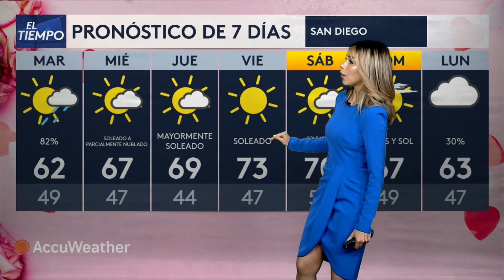Este es el estado del tiempo para el condado de San Diego hoy martes 15 de febrero.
Se espera un dramático descenso en las temperaturas en las próximas horas en todo el condado.